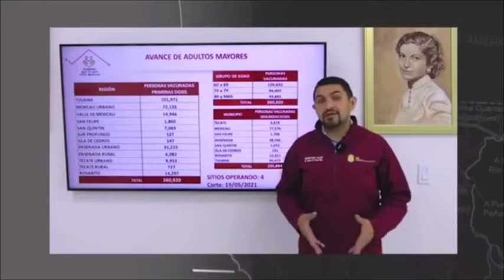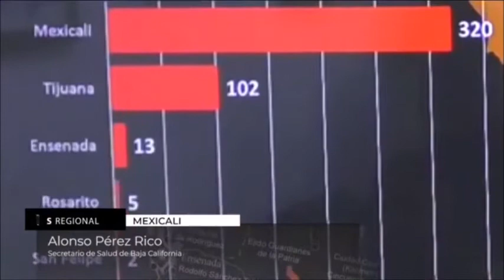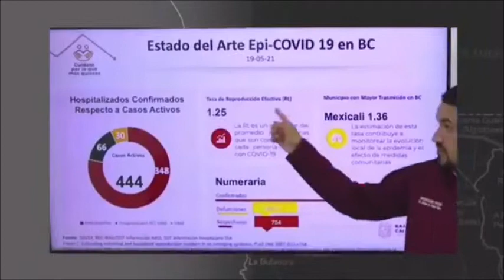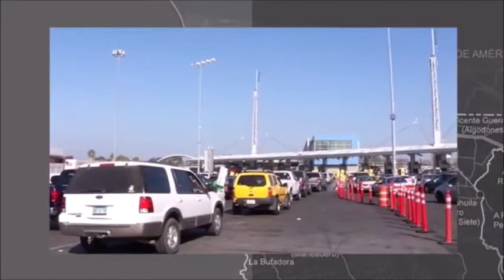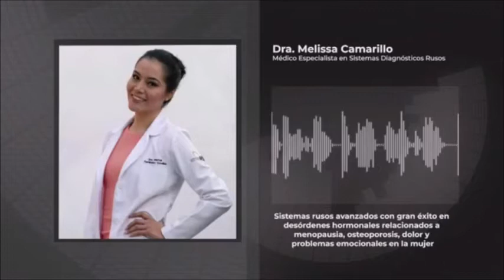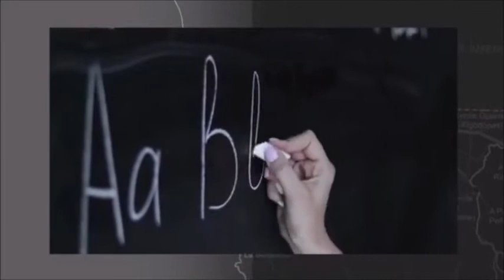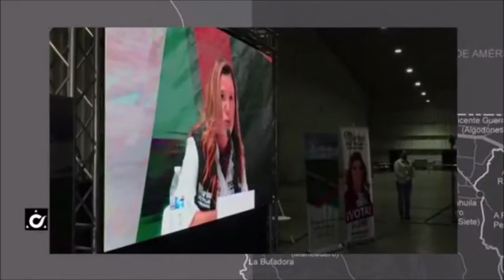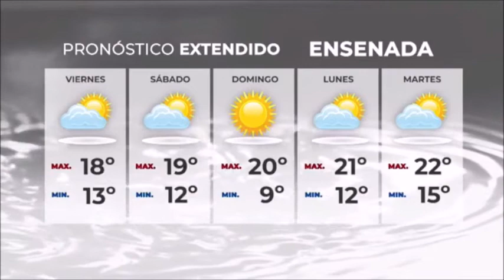Noticiero Síntesis de La Noche Con Alfredo Álvarez - Jueves 20 de Mayo de 2021